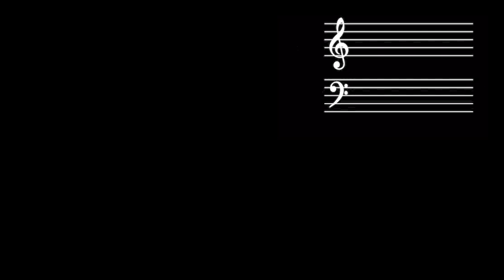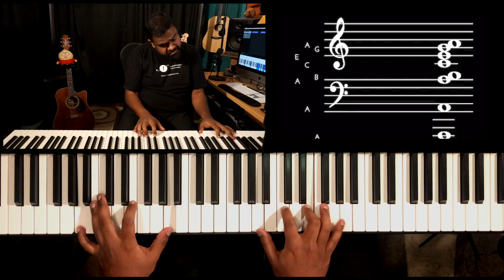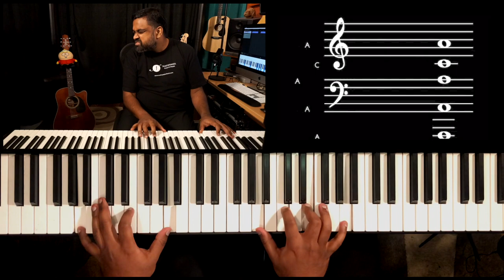Riff #1966 - Jason Zac